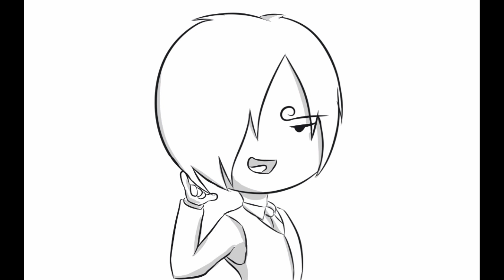How to act when you see an attractive person (Sanji Vinsmoke)